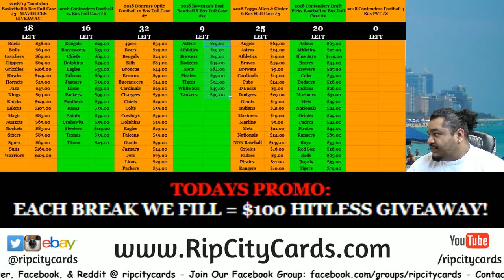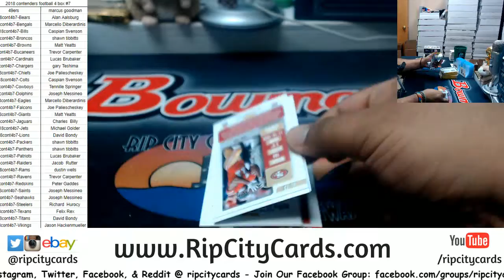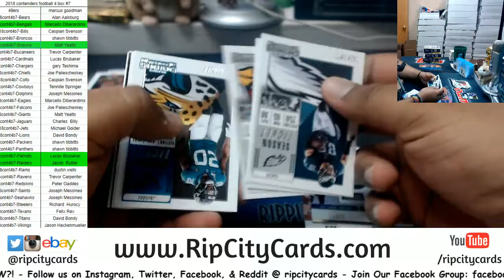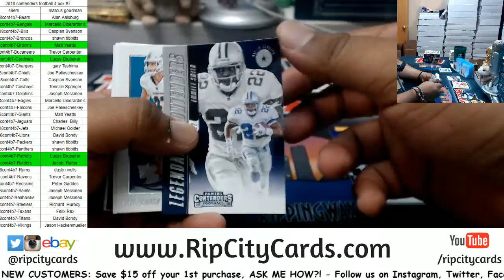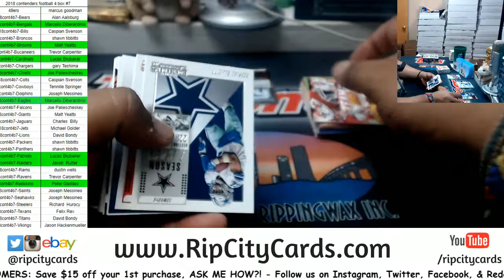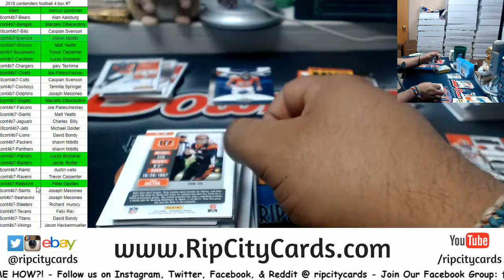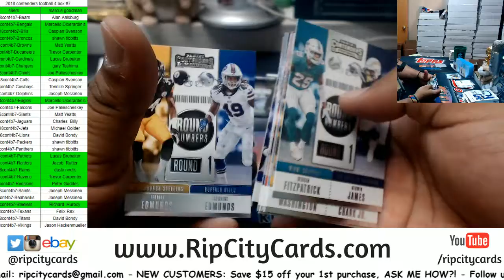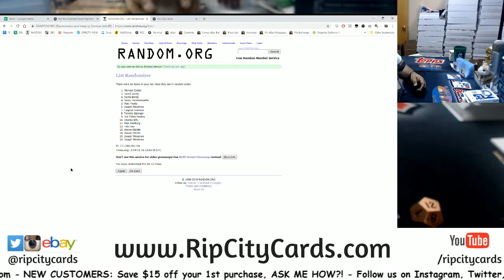2018 Contenders Football 4 Box #7 RCC